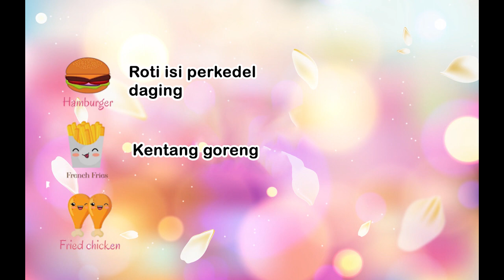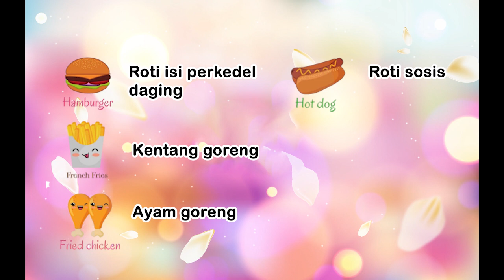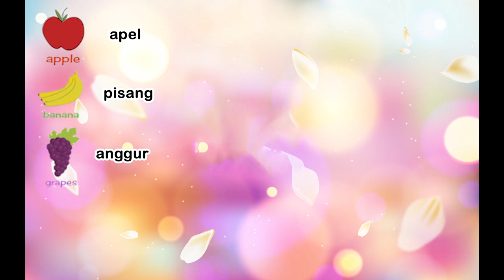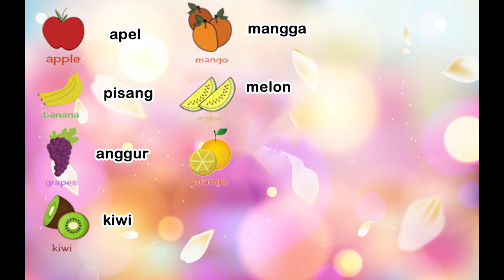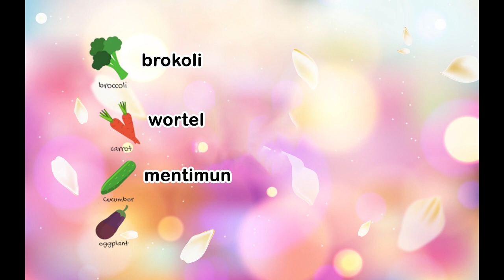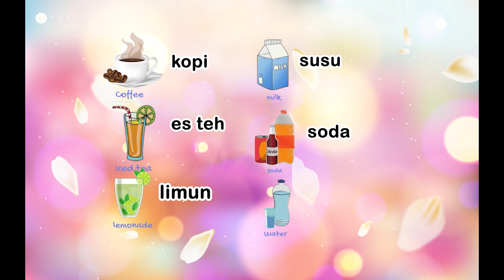FOOD AND DRINKS VOCAB | Lintang Adji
Halo U-Dictionary. Hari ini akan ada Pembelajaran Kosa Kata baru mengenai Makanan dan Minuman oleh Ka Lintang Adji! yuk di simak dan bagian ke teman kalian! Semoga Bermanfaat!